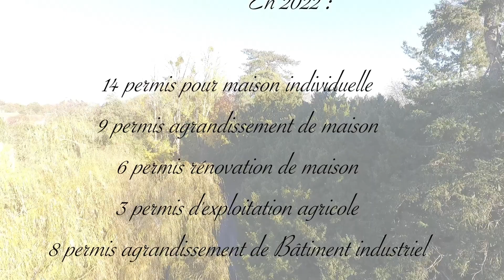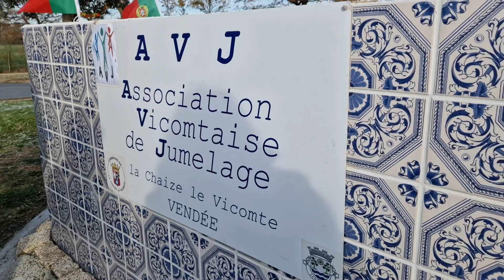La Chaize Le Vicomte Voeux 2023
Réalisation Drone Vision Services : ED 8532